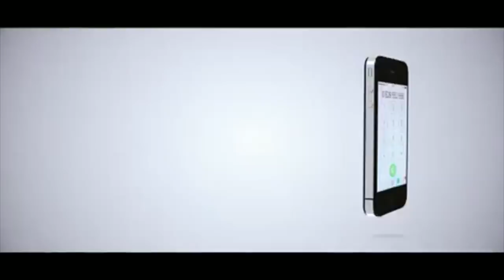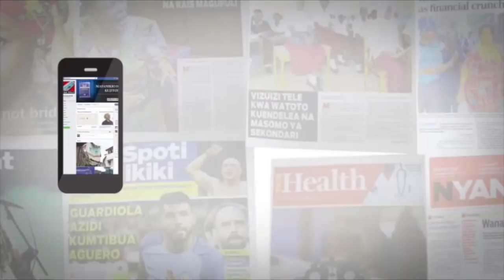HATUHUSIKI NA KUPOTEA KWA AZORY, WAZIRI KANGI LUGOLA